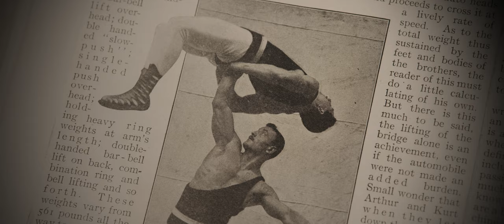Rogue Legends Series Extras: Two Germanies / 8k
This bonus footage from the Rogue Legends documentary film Saxon reveals how the great German Strongman tradition was affected by the splitting of the country into East and West Germany after World War II. It’s only been in recent years, since the fall of the Berlin Wall, that people raised in the former Communist stronghold of East Germany have become reacquainted with some of the great pre-war legends of this sport, including Arthur Saxon himself, a native of Leipzig.

You can check out the full film, Saxon, Chapter 5 of the Rogue Legends Series, starting on April 8th.